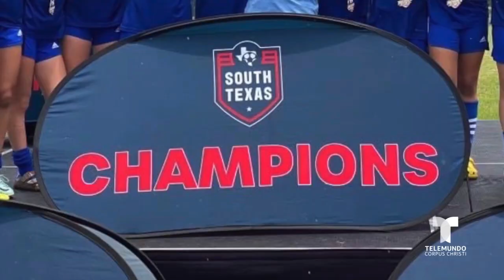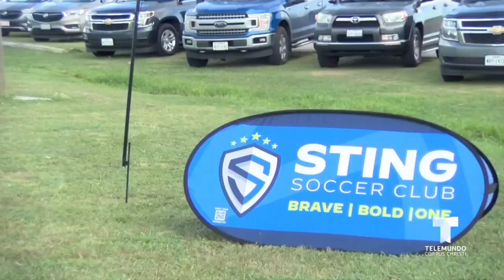Un club de fútbol local accede al torneo regional tras una victoria en el torneo estatal